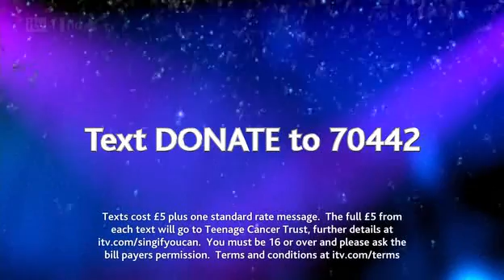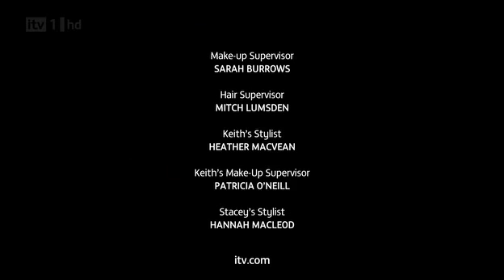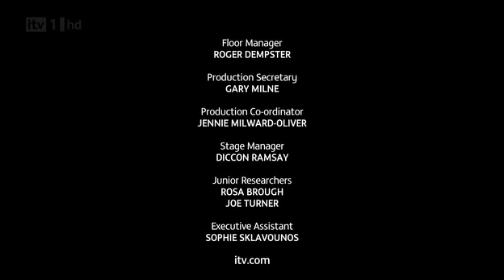Sing If You Can Episode 3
Episódio 3 do Cante se Puder em Inglês

Time Darth Vader- Rodney Marsh, Lisa Maxwell, Mikey Graham

Time Luke Skywalker- Darren Gough, Ray Quinn, Camilla Kerslake